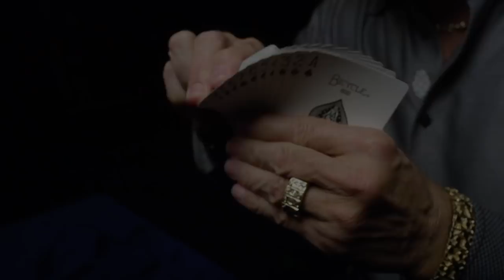DEALT Movie Review by Movieguide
DEALT is an entertaining, earnest documentary about one of the world’s best close-up magicians, Richard Turner, who excels at his craft despite being totally blind. Director Luke Korem expertly guides audiences through this emotional story, which succeeds in being both incredibly entertaining and powerfully moving.

Starring: Richard Turner